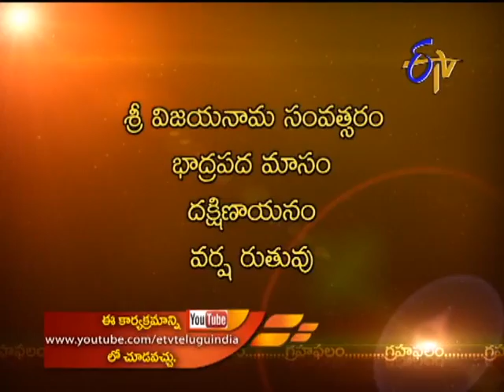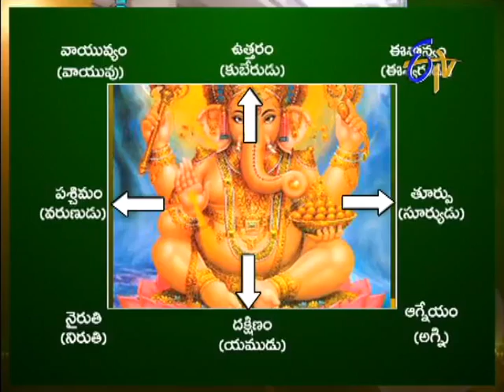Subhamastu - 13th September 2013